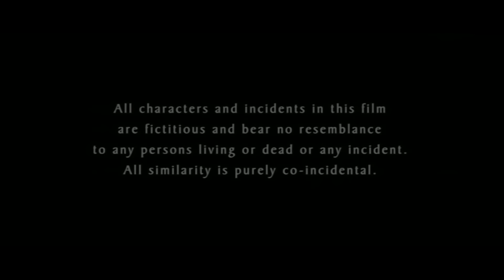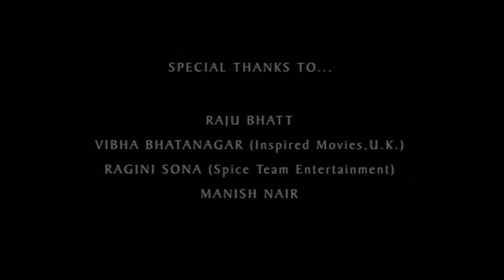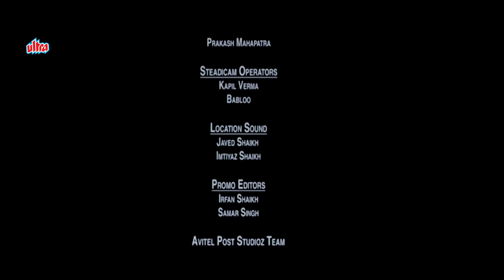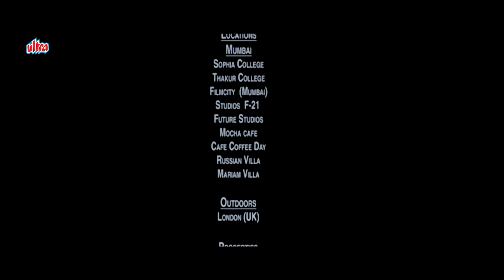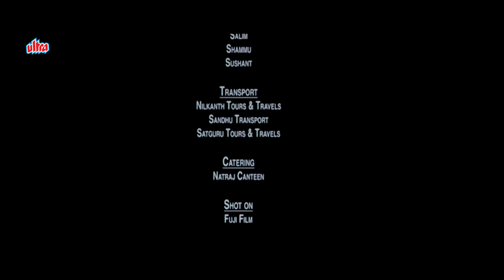AASHIQ BANAYA AAPNE -FULL MOVIE | EMRAAN HASHMI, SONU SOOD | HIMESH RESHAMMIYA |HINDI ROMANTIC MOVIE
🎥 Movie  Credits :
Aashiq Banaya Aapne
Star Cast : Emraan Hashmi, Sonu Sood, Tanushree Dutta, and Navin Nischol
Director : Aditya Datt
Producer : Balabhai Patel

✔️Synopsis :
Karan loves Sneha and is happy to see her smile though he cannot express his feelings to her. Things get complicated when Vicky, Karan's extroverted friend, attracts Sneha's attention towards him.

Filmy Deewane is a Complete Hub of Entertainment. We brings you Superhit Full Bollywood Movies Every Week.